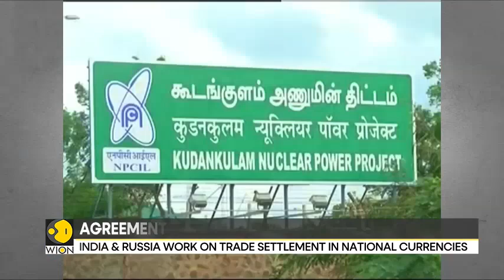Urusi yaionya Japan